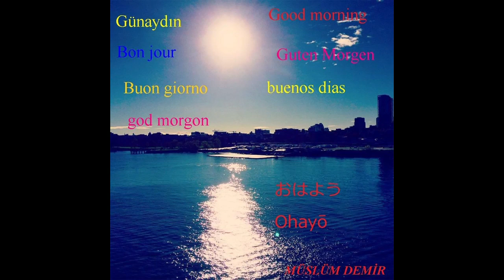BURCU ÖZBERK EN GÜZEL DİZİ OYUNCUSU VİDEO NO: 24851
DEMİRTV SEVGİLİLER GÜNÜNÜZÜ KUTLAR!...